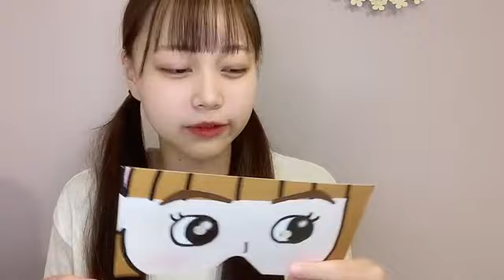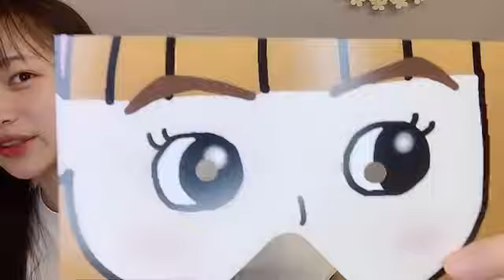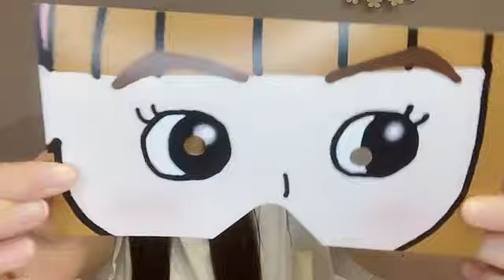川島 夕奈（HKT48 研究生）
48 YUNA KAWASHIMA 2022年11月22日18時47分07秒 川島 夕奈（HKT48 研究生）